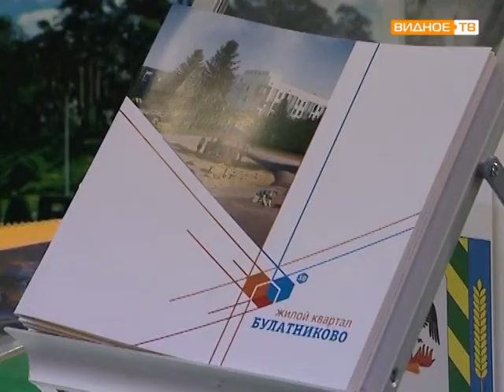Строительная неделя Подмосковья – 2014